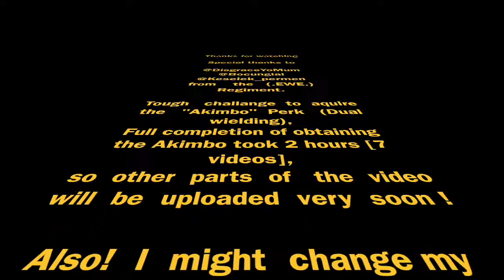Call Of Duty: Modern Warfare Multiplayer Ps4 Gameplay. Quest for .357 Magnum Akimbo perk ! [Part 1]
24/7 Shipment Moshpit !

First part on the Quest to get the ‘Akimbo’ perk, to wield two .357 Magnum Gun !
It took me hours to get it, and the recorded videos was up to 3 hours long,
so I decided to separate them into couple of videos, well I’d say mini-series, I’ll upload the other parts soon.
As explained in the end of the video, I’ll describe my new schedule on one of the next uploads !

Call of Duty: Modern Warfare Warzone is a massive free to play combat arena from the world of Modern Warfare.